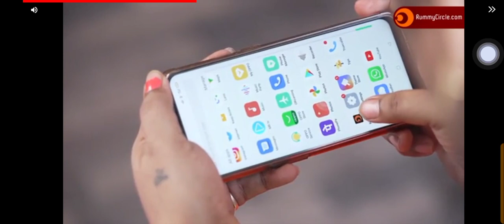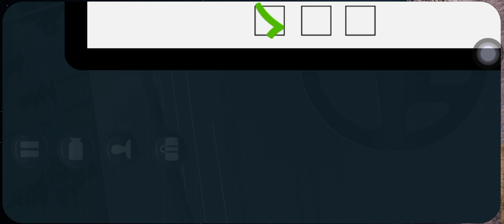TRUCK SIMULATOR ULTIMATE/360TH TRIP